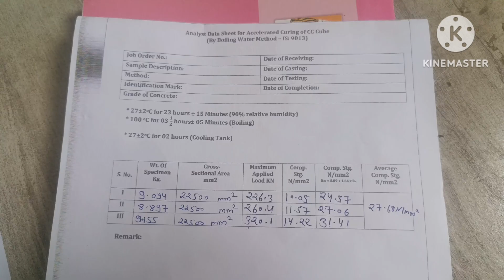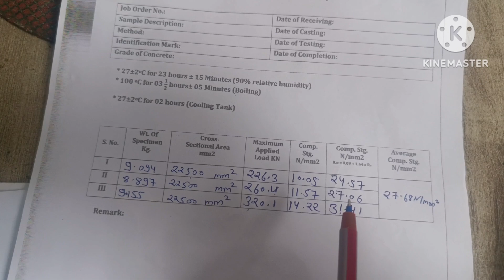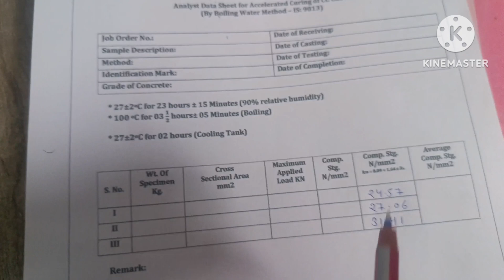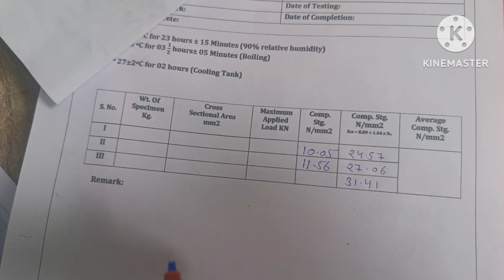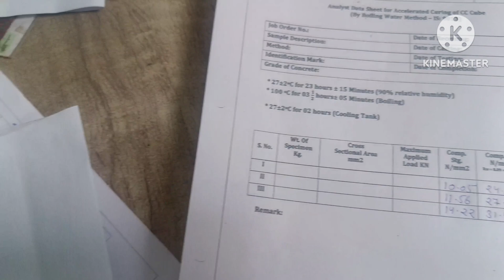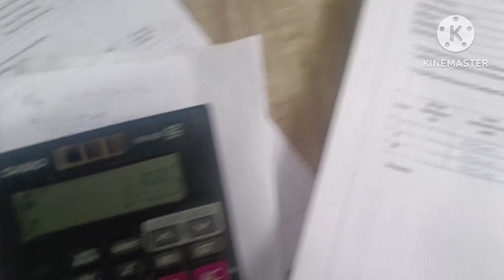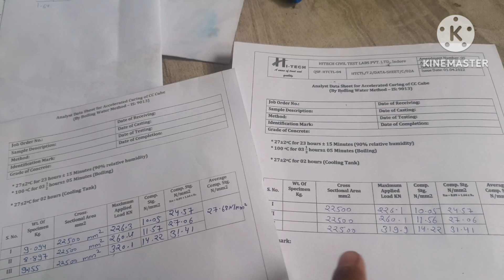accelerated curing cube back calculation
Civil laboratory मैं सभी material aggregate,sand,soil, steel,cement, bitumen सभी टेस्ट को practically समझने के लिए मेरे youtube channel ko subscribe करे आपको material testing से related सभी video यहां मिल जायेगी ,

Cement cube compressive strength test,
accelerated curing cube compressive strength test,
Bricks all lab test,
Aggregate all test,
soil plate load test,
Soil CBR test,
Soil all lab test,
Civil engineering knowledge,
Aggregate all lab test,
Steel all lab test,
10mm aggregate gradation test,
10mm aggregate sieve analysis,
Sand silt content test,
Concrete core compressive strength test,
Core compressive strength test,
Core compressive strength test in lab,
Sand gradation test,
Course aggregate gradation test,
Course Aggregate specific gravity test,
Fine Aggregate specific gravity test,
20mm aggregate gradation test,